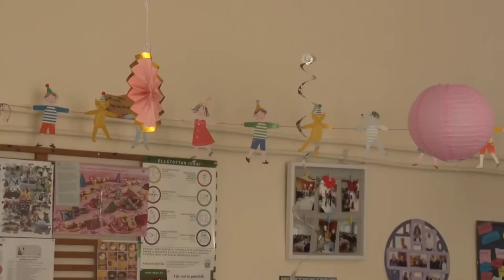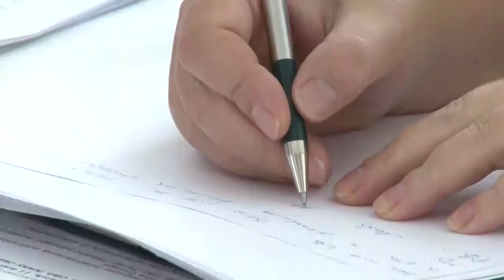Összeült a Völgységi önkormányzatok társulása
A Völgységi Önkormányzatok Társulása meghallgatta egyetlen közös intézményének a bonyhádi Gondozási Központ vezetőjének elmúlt évi tevékenységéről szóló beszámolóját, majd a következő 5 évben is Sebestyén Orsolyát az eddigi vezetőt nevezte ki a 25 települést ellátó központ vezetőjévé. Kelemen Ferencet, Izmény polgármesterét pedig a testület alelnökének választotta.